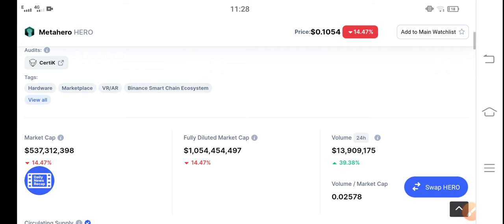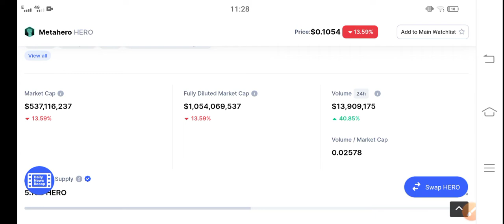MetaHero today Update || MetaHero Price Prediction & News Today! MetaHero Today News